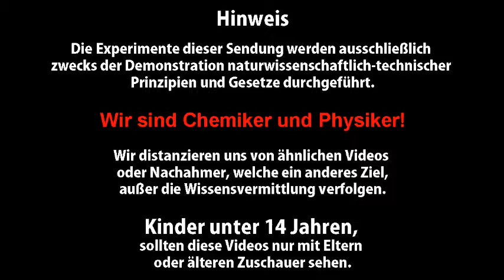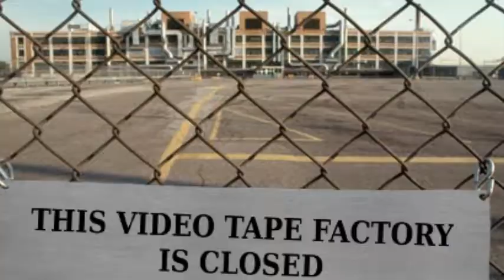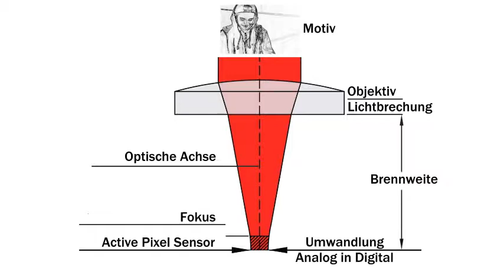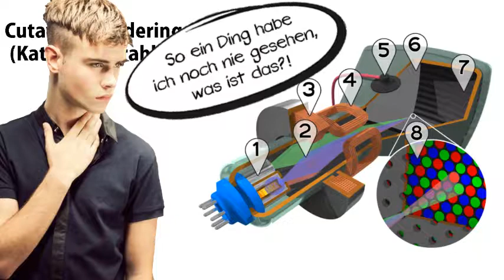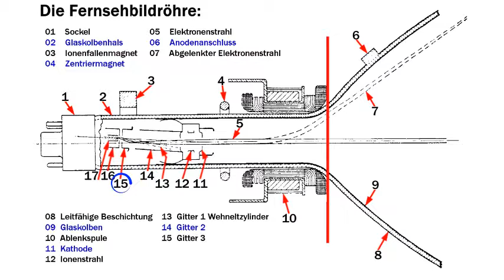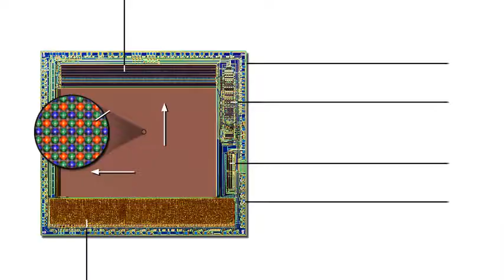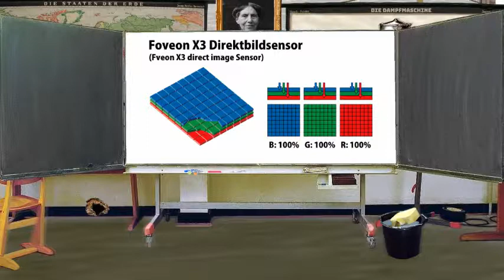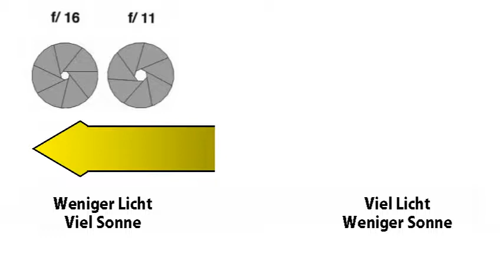Die Videokamera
Heute geht es im dritten Teil zum Thema:
Geschichte der magnetischen Ton und Bildaufzeichnung - Um die Videokamera euer Väter und Großväter, wie die funktionierte und was das überhaupt ist – Bayer-Sonsor der Active Pixel Sensor, was haben diese beiden Teile mit der Videokamera und eurer Cam oder dem Handy zu tun?

Was hat eure wunderbare Actionkamera oder die Cam mit der ihr Eure Videos macht zu tun, obwohl ihr keine Videokasette, keine Floppy Disk oder Mini-DC benötigt, sondern nur eine SD-Karte?

Zudem was steckt alles in so einer alten Videokamera, mit der eurer Opa Dampflokomotiven aufnahm oder zeigte, was er alles als Kapitän auf See erlebte, aber auch euren Vater beim Fußball spielen aufnahm.

In diesem Video erklären wir es euch:

Sorry das es mit dem Video fast fünf Wochen gedauert hat, jedoch waren die Recherchen zu diesem Thema sehr aufwendig und langwierig bis wir alle Daten, Typen und beteiligte Firmen zusammen hatten.

Seid also gespannt auf unsere nächsten Themen und die Gerätschaften!
Ihr werdet aus dem Staunen nicht mehr herauskommen!

Manche Bilder & Videos, die in den Videos verwendet werden, sind nicht mein Eigentum!

Interpret Chris Zabriskie

➨ Quellen